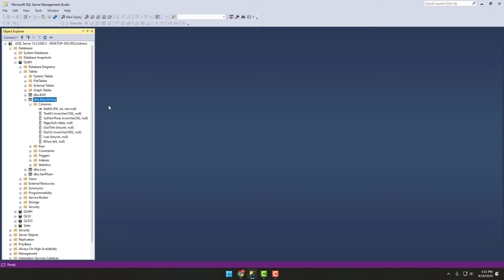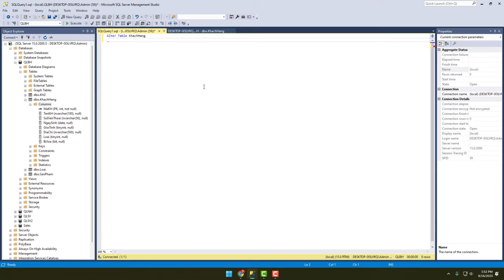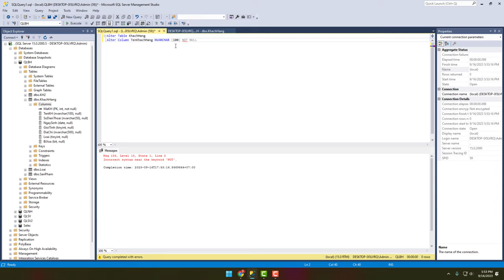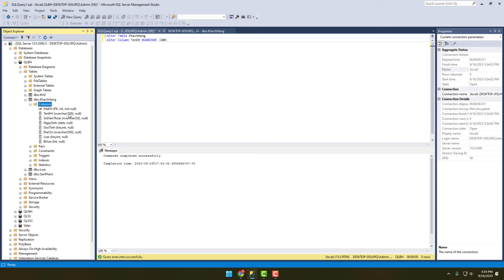MS SQL Sever : NULL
Trong video này, chúng ta sẽ thảo luận về cách Thêm ràng buộc NULL hoặc NOT NULL trong 1 cột của bảng